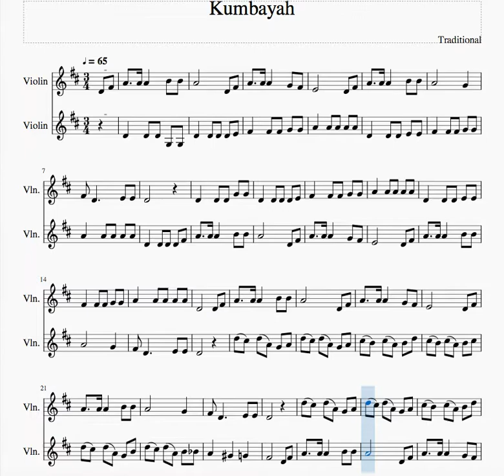Kumbayah Violin Duet